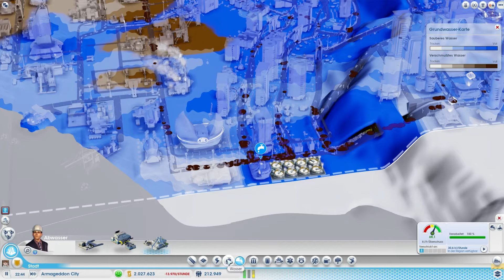Let's Play SimCity - #023 - Umbauten!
Mein Equipment:
➼ Computer

Solltet ihr euch etwas über die oben stehenden Amazon-Reflinks kaufen, bekomme ich eine Vermittlungsprovision. Ihr bezahlt deswegen aber natürlich nicht mehr.

[SimCity]
Plattform: PC, Mac OS X
Wirtschaftssimulation von Maxis/EA (2013).

[Spielbeschreibung]
Sim City von Maxis und Electronic Arts lässt euch erneut den Bürgermeister spielen. Erstmals wird allerdings eine permanente Internetverbindung vorausgesetzt, um das Spiel zu starten.
Noch immer baut ihr Wohn-, Gewerbe- und Industriegebiete und versucht, das bestmöglichste Gleichgewicht zu halten, damit eure Stadt funktioniert. Mit bis zu 15 Freunden könnt ihr euch im Mehrspielermodus austoben und alle eure Städte untereinander verbinden. Sim City läuft mit der GlassBox-Engine und setzt im Gegensatz zu früheren Teilen sogenannte Agenten ein. Diese simulieren dynamische Systeme wie Wasser, Strom oder Arbeitnehmer.

Kommentiertes Let's Play von TechnoFREAKzoggt (2014).